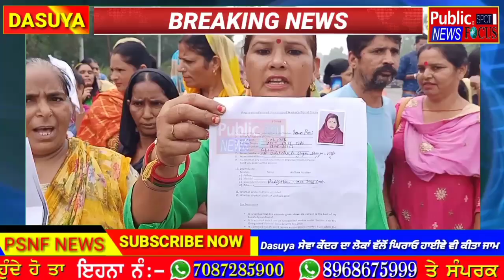Breaking News# Dasuya ਸੇਵਾ ਕੇਂਦਰ ਦਾ ਲੋਕਾਂ ਵੱਲੋਂ ਘਿਰਾਓ ਹਾਈਵੇ ਵੀ ਕੀਤਾ ਜਾਮ